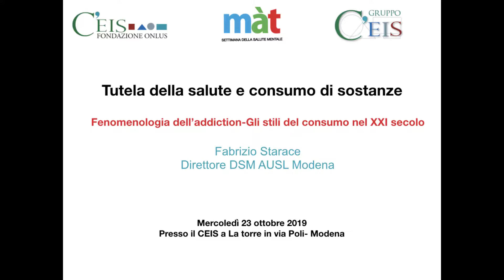Màt 2019 - Tutela della salute nei consumatori di sostanze - FABRIZIO STARACE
Màt - Settimana della salute mentale, Modena 2019

relazione:
Fenomenologia dell'addiction. Gli stili del consumo nel XXI secolo.

Relatore:
Fabrizio Starace
Direttore DSM Ausl Modena

Modena, Mercoledì 23 ottobre 2019
Presso il CEIS, comunità La Torre